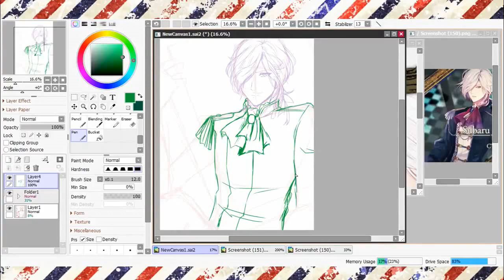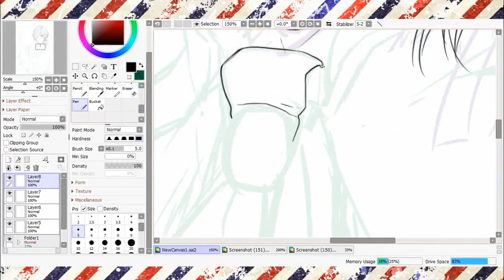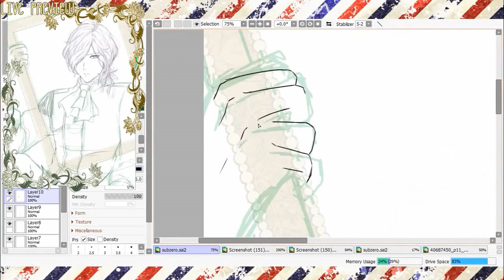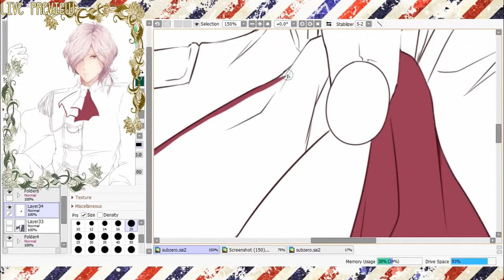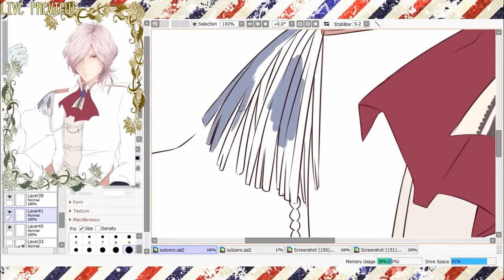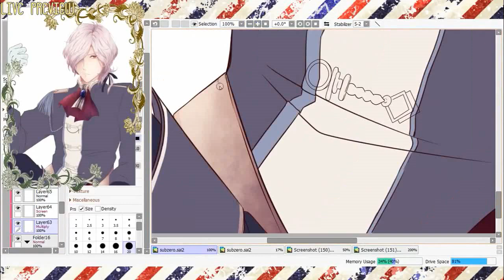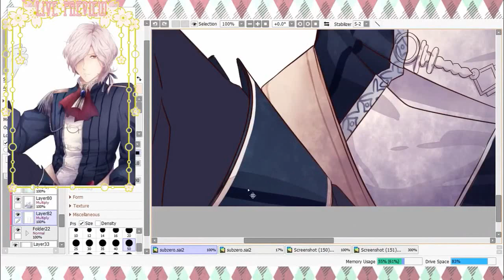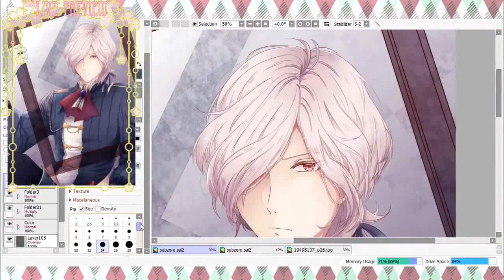Anime Speedpaint - Floor 03 Sakamaki Subaru | Paint Tool SAI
Anime styled art speedpaint of Sakamaki Subaru (Diabolik Lovers).

Tool I used:
Program: Paint Tool SAI 2
Tablet: Wacom Bamboo
Movie Editor: Wondershare Filmora